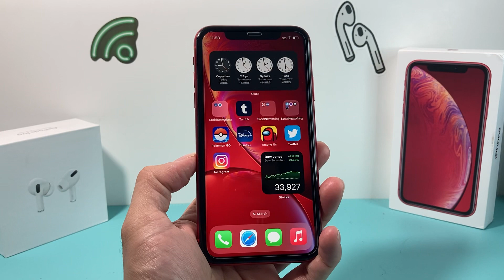iPhone XR: How to Force Restart / Reset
In this tutorial video, we will guide you through the process of force restarting or resetting your iPhone XR. If you're encountering any software-related issues, such as unresponsive apps or a frozen screen, performing a force restart or reset can often help resolve these problems.

In this comprehensive tutorial, we will walk you through the step-by-step instructions to force restart or reset your iPhone XR. You don't need any technical expertise to follow along, as we'll explain the process in a clear and easy-to-understand manner.

First, we'll show you how to force restart your iPhone XR. This method is useful when your device becomes unresponsive or the screen freezes. We'll provide detailed instructions on how to perform the force restart and share some valuable tips to keep in mind during the process.

CHEAP iPhone on Amazon
CHEAP iPhone on eBay
CHEAP iPad on Amazon
CHEAP iPad on eBay